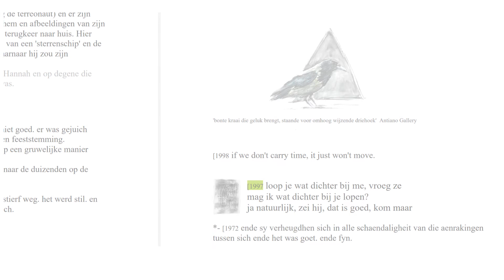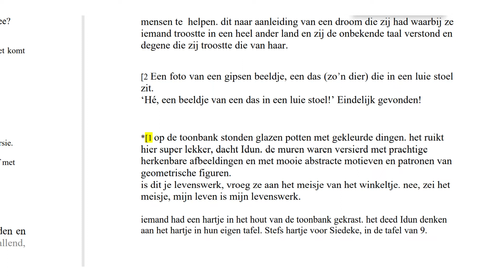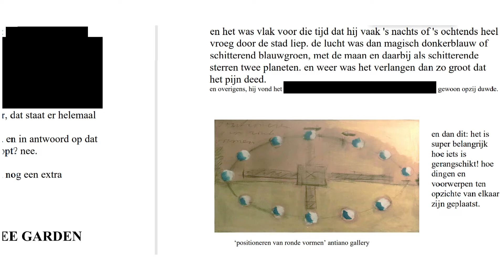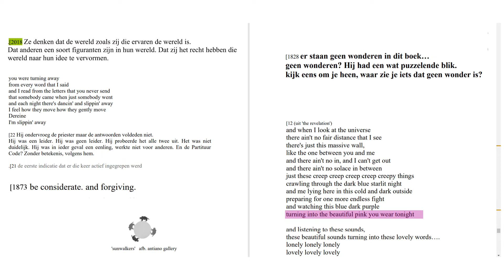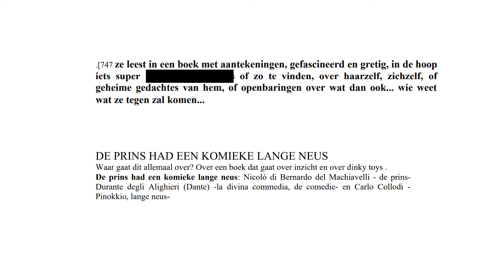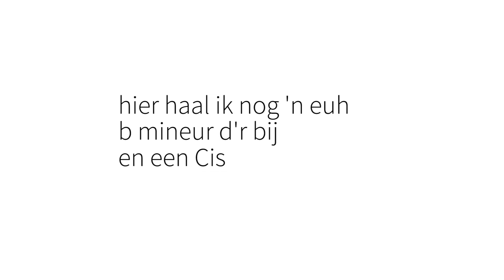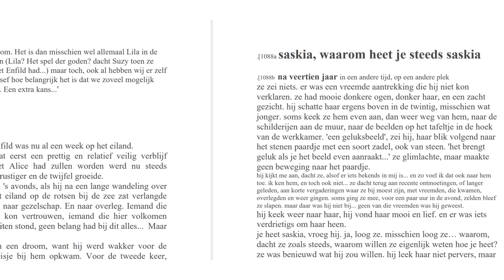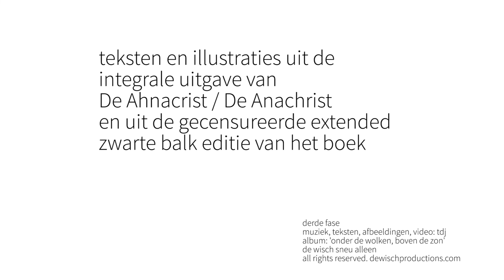'Evy's eenvoudige droom.' The Ahnacrist/The Anachrist. 3th version. Please read description below.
(At some point this music video will probably be abrupt and probably very loudly interrupted by unrelated advertisment. I wouldn't wanna be such an advertiser. You can also watch this video on other channels without the agressive and invasive, sometimes in our opinion unethical advertisments, during, before and/or afterwards.) I don't really mind when people hear me struggle with a song or a composition. This is the third fase of this video, there will be one more. The text fragments are taken from The Ahnacrist/The Anachrist, a book that has been published and translated into the Dutch language. There will be an English publication too. It's a book about love and truth, and different from all other books I know. The inspiration for this music comes from De Ahnacrist/De Anachrist (as it is called in Dutch) and a full album based on this book is on it's way. The essence of the book is that everything will be known for all eternity, including everything that's said or even thought in even the most secret meetings, and that there will be hell to pay for those preying on others or even for mere ruling over others. Based on reality and on a scientific view. Please see also this English text video